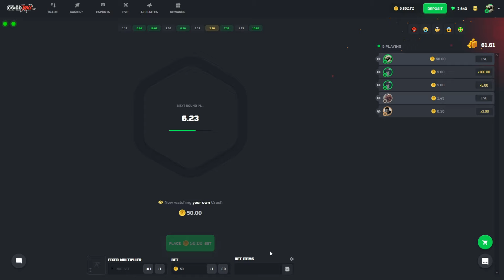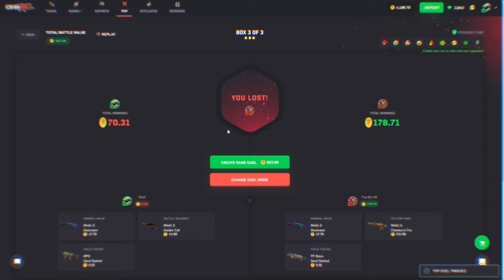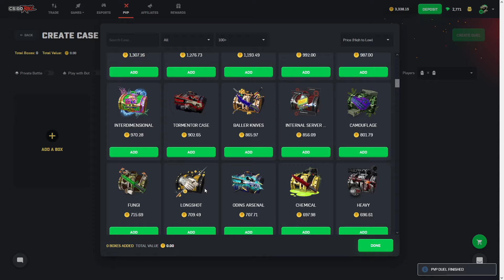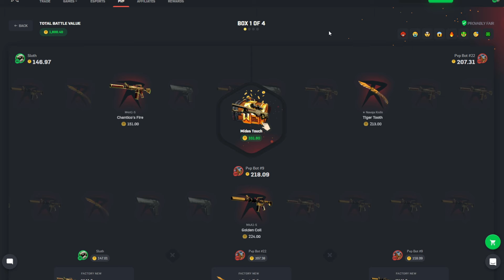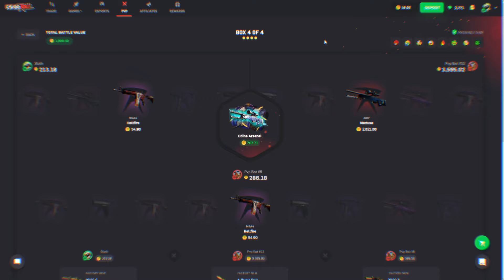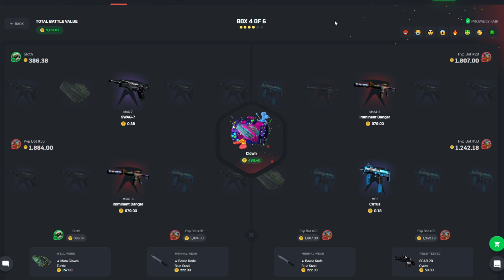THIS MIGHT BE A BAD IDEA.. (ALL IN)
In todays video I decide to do what I always do and go all in! Did it end terribly or did I walk away with a victory? Check out the video to find out!